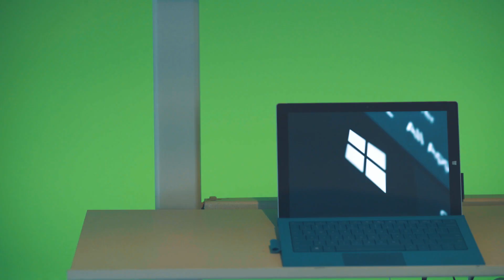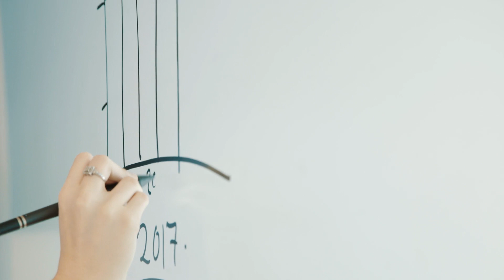Waterloo co-op experience at Microsoft Canada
Microsoft Canada is a strong believer in hiring employees with diverse skills, experiences, and backgrounds, and this belief is firmly rooted in their co-op hiring practices. Learn about Nicole Simec’s (Honours Arts and Business student) co-op work term at Microsoft Canada “Hiring co-op students from various disciplines is important from a Microsoft perspective because it gives us insight into different ways of thinking and different ways of doing things,” Julie Norden (Partner Marketing Advisor at Microsoft Canada)